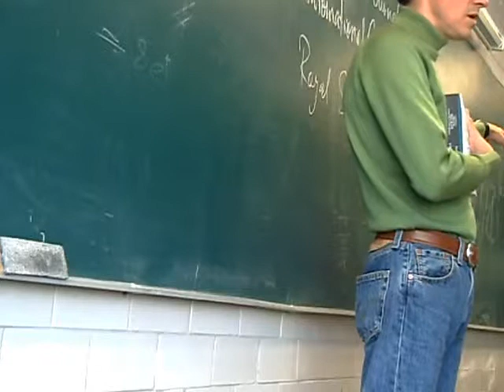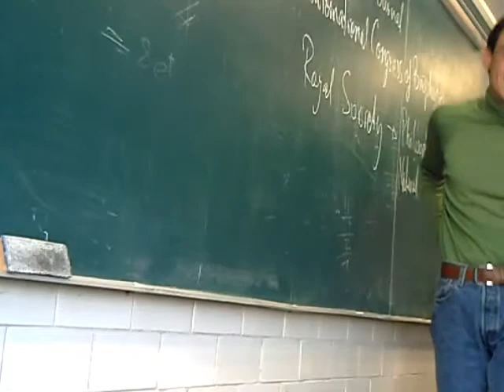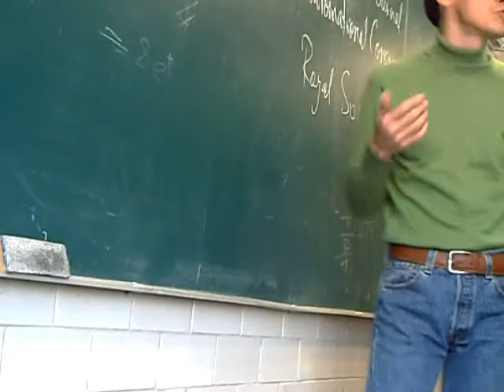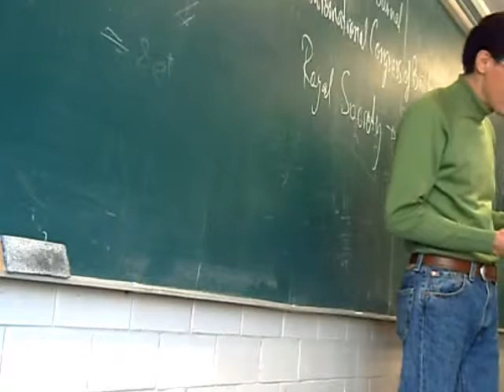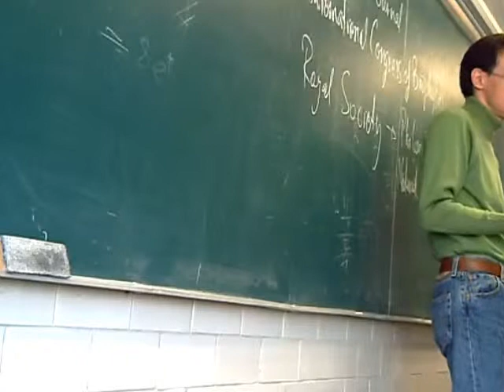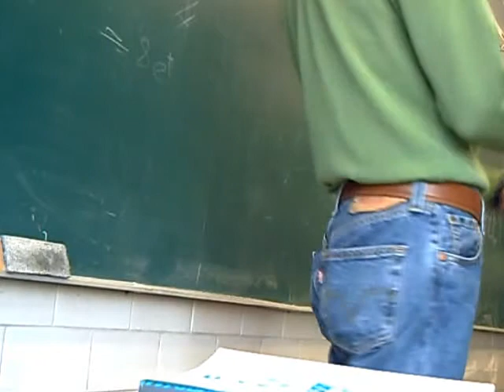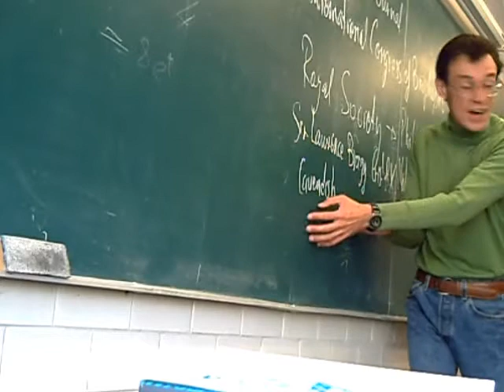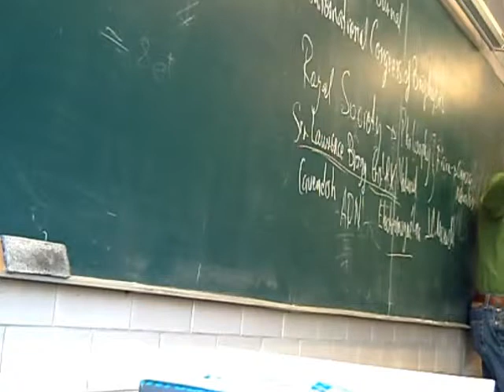Temas Selectos de Biofísica 12-Invierno Sesión 2, 3/5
Introducción a la biofísica La biofísica y las técnicas biofísicas Segunda sesión del curso de Temas Selectos de Biofísica, trimestre 12-I, Universidad Autónoma Metropolitana, Unidad Iztapalapa, por el Dr Raúl Alva, Enero 2012